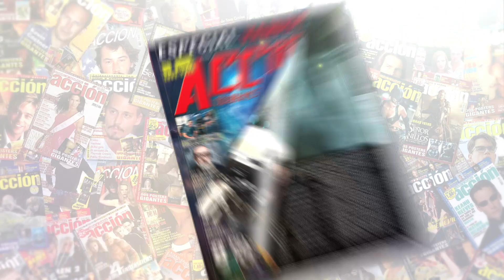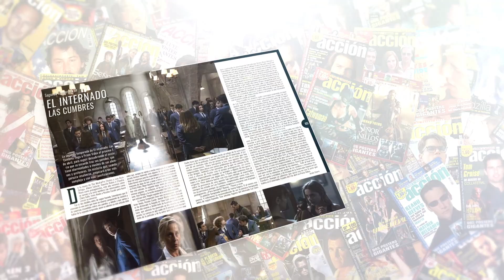Crítica a la carta de LA CAJA 507 (2002) ★★★★ review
Crítica a la carta de LA CAJA 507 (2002) por Jesús Usero dirigida por Enrique Urbizu con Antonio Resines, José Coronado, Goya Toledo, Juan Fernández, Luciano Federico

Puedes encontrar ACCIÓN todos los meses en tu quiosco sino la encuentras aquí puedes adquirir el número de ABRIL 2022 (portada Morbius / Caballero Luna)